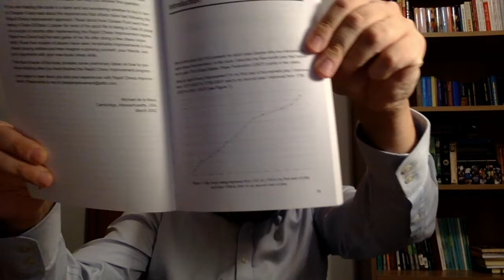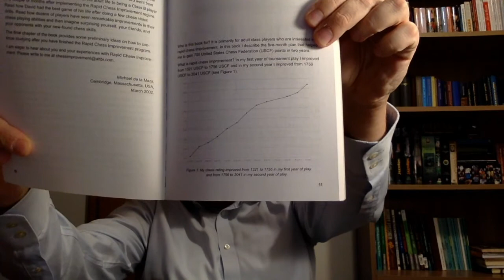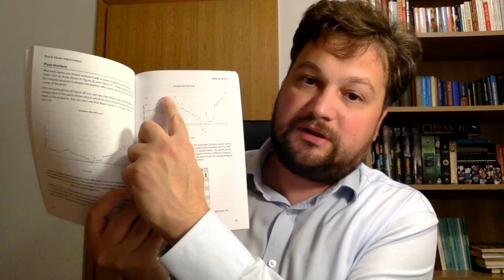Michael de la Maza: "Rapid Chess Improvement" :: Book Review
In this video I give a detailed review of the book written by most famous adult improver, Micheal de la Maza's "Rapid Chess Improvement".

Below are some references I promise in the video.

The books I mention in the video:
1. Michael de la Maza "Rapid Chess Improvement"
2. László Polgár, "Chess: 5334 Problems, Combinations and Games”
3. Axel Smith & Hans Tikkanen, "The Woodpecker Method"
4. Jeremy Silman, "The Amateur's Mind"
5. Jeremy Silman, "How to Reassess Your Chess"
6. John Nunn, "Secrets of Practical Chess"

Please be free to leave your comment in the comment box!

- BTC: 1G9Ck42HVTUU4oWeG1QoH2aYSqLm4hzcj2